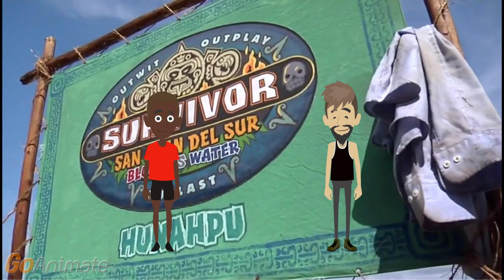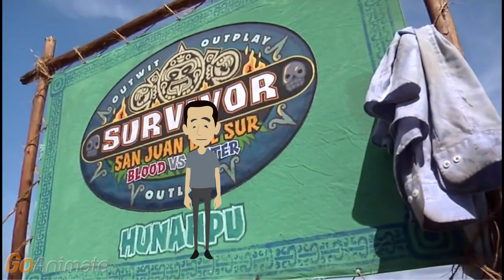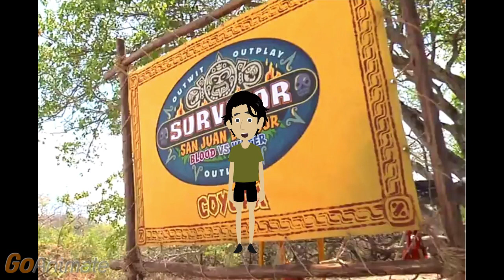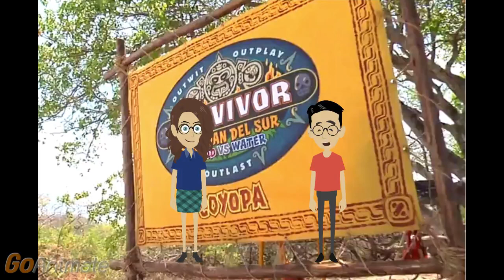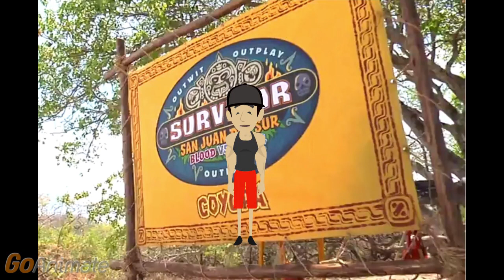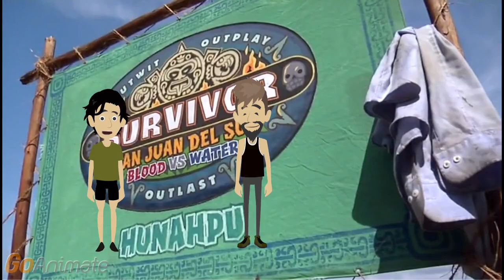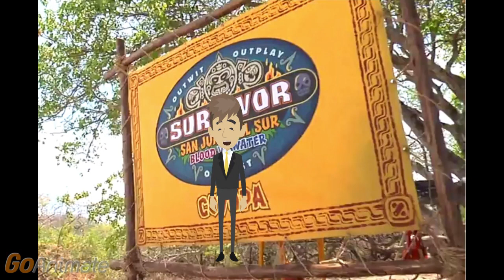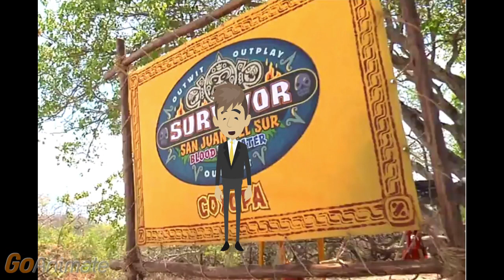GS4 Episode 5 The Power Is Mine